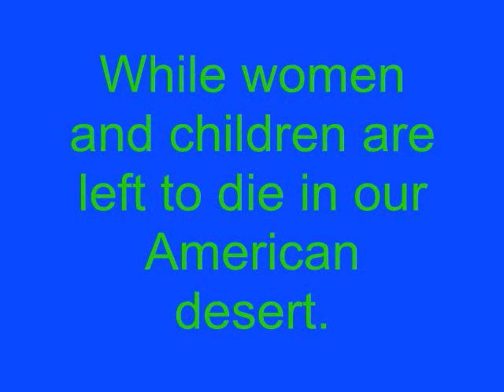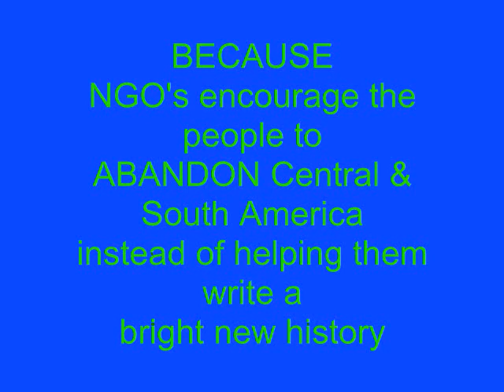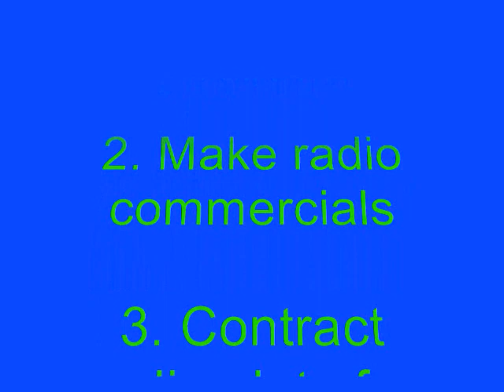Tillis South America Commercial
Senator Thom Tillis made a statement on the floor recently in reference to the United States southern border and what is the emergency crisis at the border.  I discuss some of these issues and suggest some possible radio commercials for his constituents to hear.  Please remember I am not a professional radio voice

Thank you's & Credits
Sen. Thom Tillis Explanation/Apology video

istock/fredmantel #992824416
Money pig

All Senator Thom Tillis Images
Commons.wikimedia.org